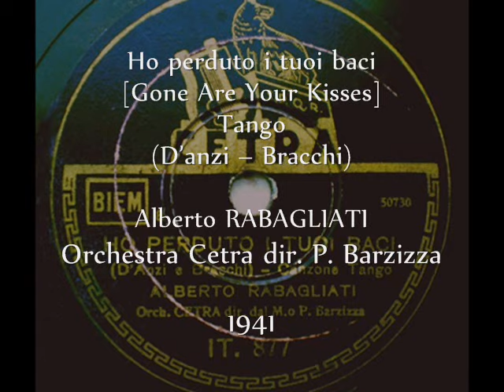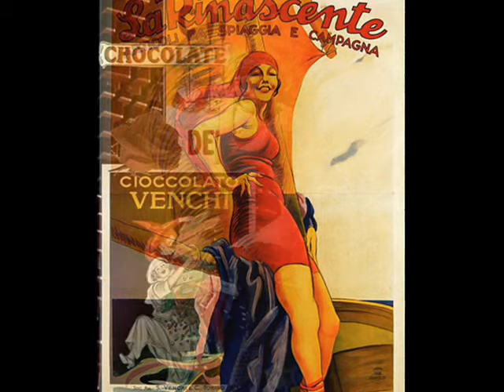Italian Tango 1941: A. Rabagliati & Orch. Barzizza - Ho perduto i tuoi baci [Gone Are Your Kisses]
Alberto Rabagliati & Orch. Barzizza - Ho perduto i tuoi baci (Gone Are Your Kisses) Tango (G.D’anzi – A. Bracchi), Cetra 1940 (Italian)

NOTE:  This song is an expression of my love for Italy especially now, when Milan is suffering from a record-breaking flash flood in 170 years that has swept away people and vehicles and turned the city's streets into lakes and rivers. May God protect you all!

NOTE 2: Alberto RABAGLIATI (b. 1906 in Milan – d. 1974 in Rome) one of the classic names in the history of Canzone Italiana. At the age of 21 he won a Rodolfo Valentino look-alike contest and went to Hollywood where he stayed for four years. His film career never took off, but instead he made fruitful musical acquaintances and learned modern singing, including scat and jazz. This enabled him to occupy a privileged position in the pop music of 1930s Italy. He sang with Pippo Barzizza's jazz orchestra and joined the Lecuona Cuban Boys for some time, where he performed in blackface. From 1940 he signed with the powerful Italian broadcast EIAR, which made him a radio star, and from 1941 he had his own program Canta Rabagliati. His popularity was such that, despite World War II, the fascist government tolerated his performances of American-style hits, and his song "Sposi (c'è una casetta piccina)" ("Bride and groom, there is a tiny little house”) became a demographic campaign anthem. After the war, Rabagliati also starred in about 20 movies and was on stage in numerous musical comedies. His last appearance was in tv show in 1974. Soon thereafter he died of cerebral thrombosis.  The slideshow shows several posters from the golden era of Italian poster art, depicting some beautiful women who took their kisses with them and left.